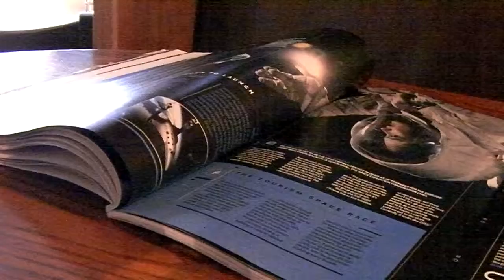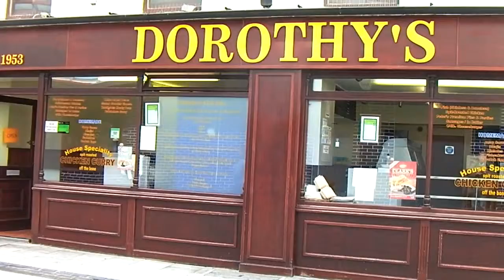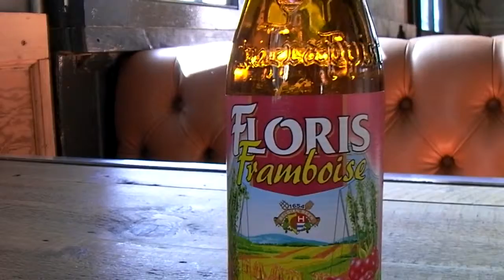Twice As Much LTE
Time to test the new MiFi in a LTE area and where better than in the Ernest Willows?  It worked fine and the beer was ex Sporing Fest ales at £1.89 a pint.  Dorothy's and The UTH to finish up the day. Success!